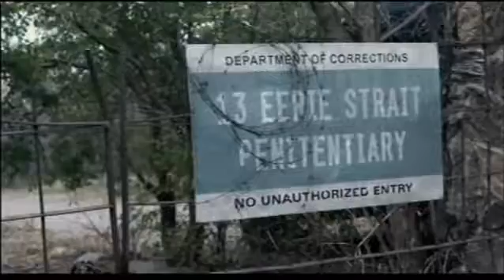13 Eerie 2013 Movie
Director: Lowell Dean
Cast: Katharine Isabelle , Brendan Fehr, Brendan Fletcher, Nick Moran, Jesse Moss, Kristie Patterson
Release Date: 4/2/2013
Studio: E1 Entertainment
Rating: Not Rated